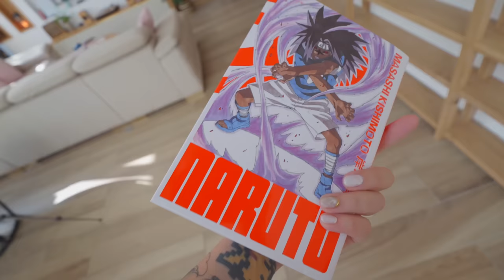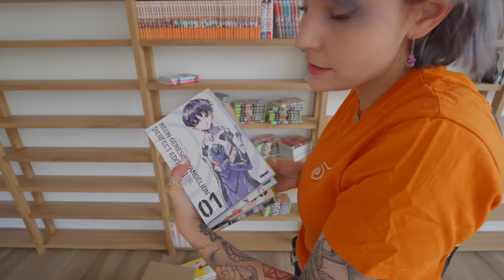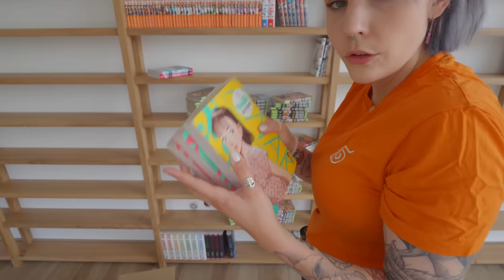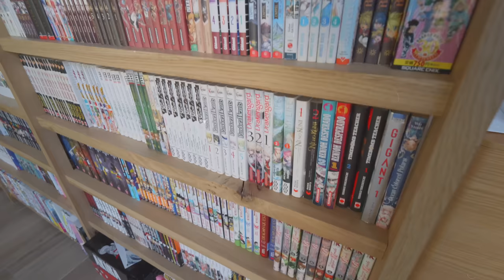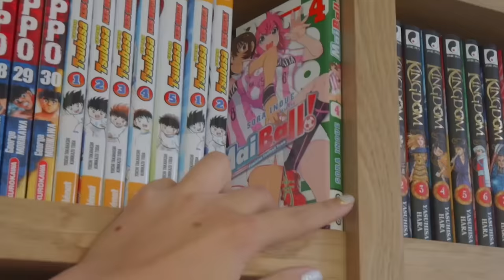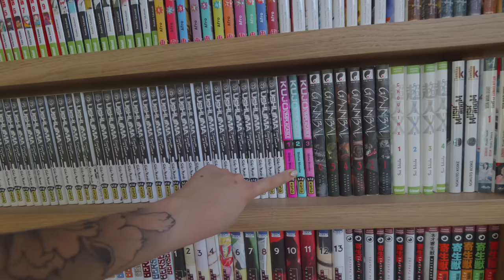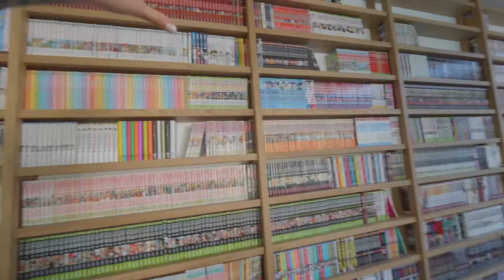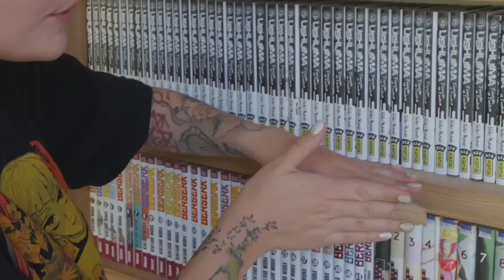Je vous présente ma mangathèque (3159 manga)